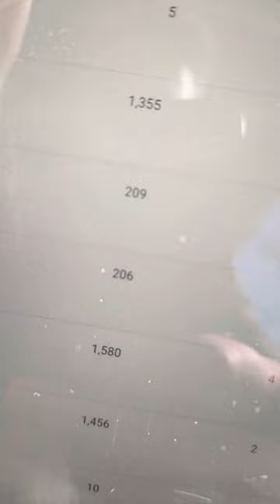Dismal Results... but Keeping At It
Look, not every video you post is going to explode or even get a reasonable amount of viewership. Don't let that stop you from the consistency that it takes to rock it with YouTube. Keep going, you got this.

Video #9 in a series of YouTube aimed at helping business owners discover what works with marketing your business on Google. Using YouTube Shorts is such a quick and easy way to boost your visibility online. Follow along for the journey, tips and tricks!

Looking to ramp up your online presence in 2023? We'd love to talk to you!

We're here for your Tyler Texas web design needs!